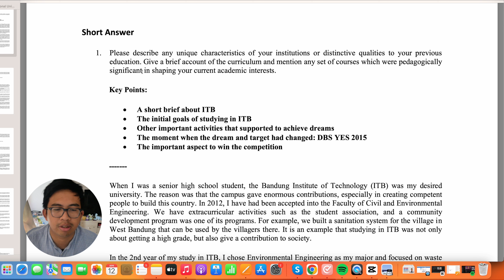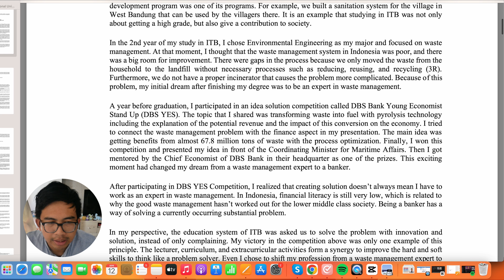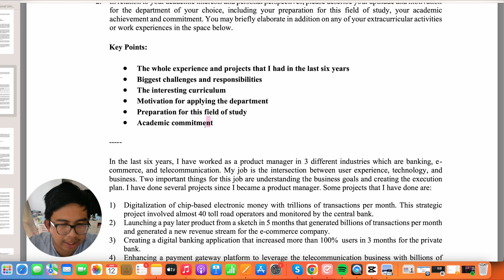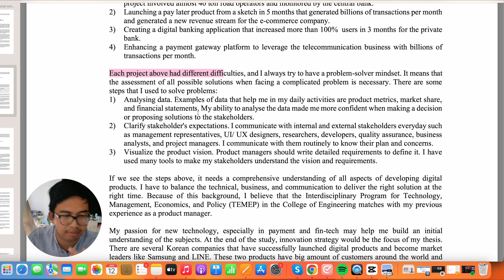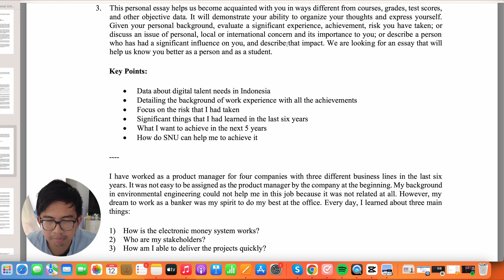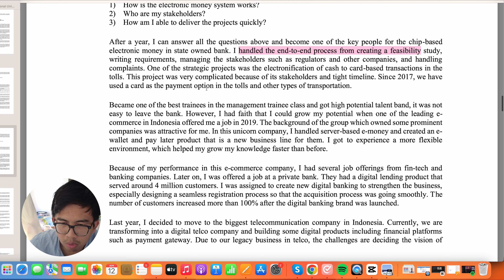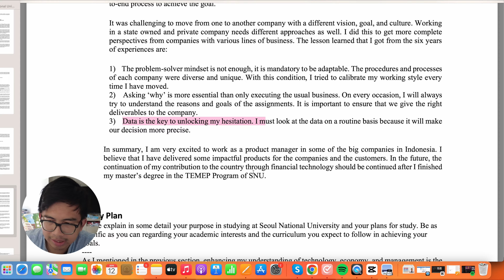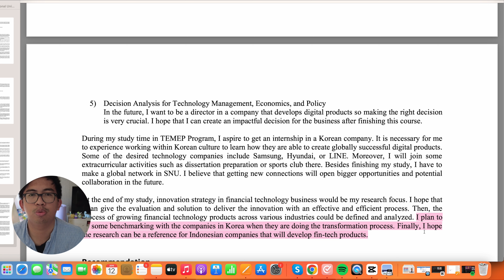SPILL PERSONAL STATEMENT & STUDY PLAN SEOUL NATIONAL UNIVERSITY | CaraKuliahdiKorea Ep. 7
Halo guys! Di video kali ini gue bakal kupas tuntas personal statement dan study plan yang membuat gue diterima di Seoul National University. Video ini dibuat untuk membantu teman-teman semua yang berencana untuk sekolah atau bekerja di Korea. Semoga bisa membantu persiapan keberangkatan dan bertahan hidup di negeri ginseng ini ya.

Halo guys! Nama gw Akbar dan sekarang gw sedang melanjutkan kuliah Master's di Seoul National University. Let's grow together!